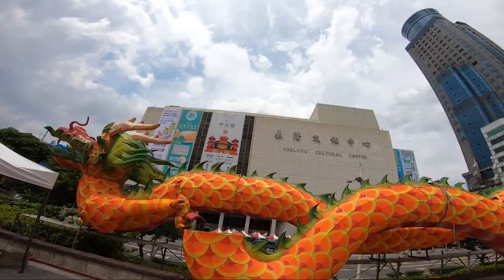美麗基隆-FUN基隆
現在的基隆不止風景優美,還有更多好玩有趣的活動慶典,有基隆潮境海灣節,基隆海洋老鷹嘉年華,小雞雨衣,基隆童話藝術節等各式各樣的精彩活動吸引著大家來基隆遊玩.